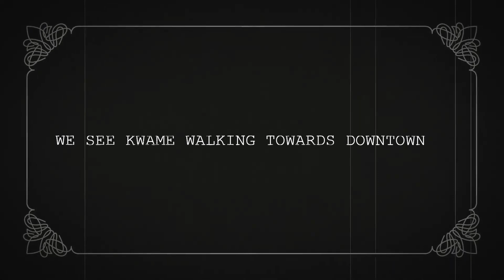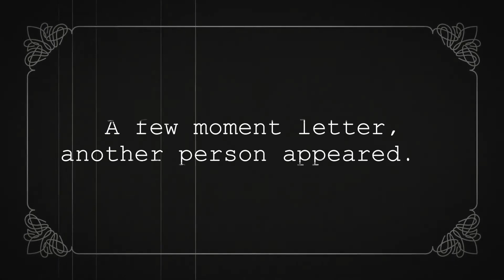charlie Chaplin is not dead watch this video#mrbean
Watch as our protagonist gets into a series of misadventures after being stranded in the middle of nowhere with no one to help. Will he find his way out of this sticky situation? Find out in this hilarious and heartwarming short film.